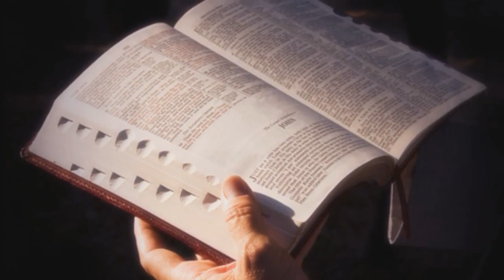O Preço já foi pago na Cruz.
Somos um WildSpark Verified Creator ***
Gosta dos nossos vídeos? Apoie meu canal juntando-se ao WildSpark usando este e recompense meus vídeos com Criptomoedas. Compartilhando o vídeo através WildSpark você será recompensado também!